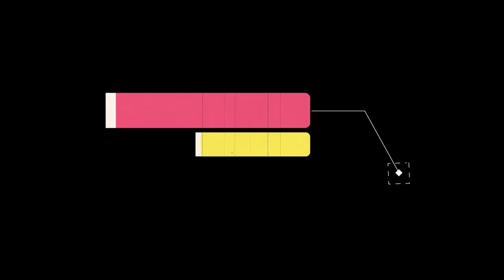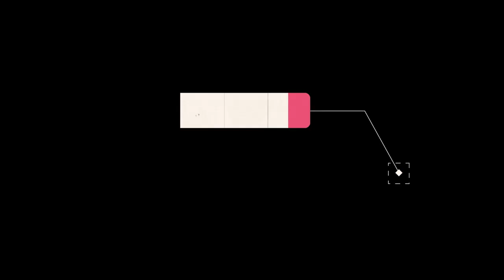BACKGROUND MUSIC FOR YOUTUBE VIDEO in 2022 [NO COPY RIGHT]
1.Brooklyn and the Bridge
2.Caballero
3.Earth Bound
4.Jah Jah Bangs